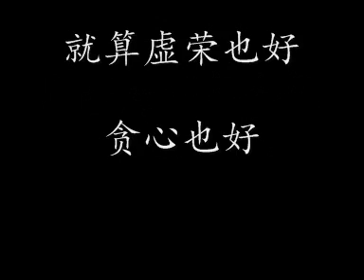原来你什么都不想要 by Fandy Kan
自弹自唱《原来你什么都不想要》并打上了歌词，再次现丑了！